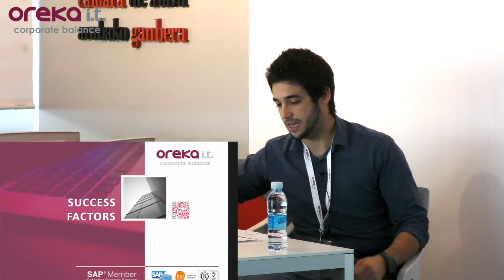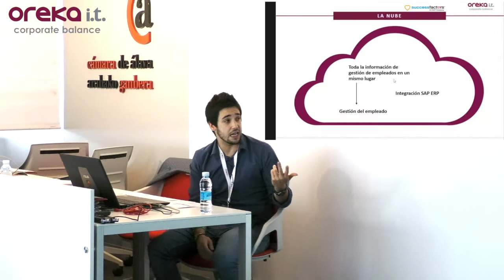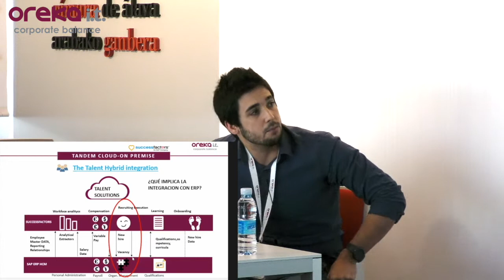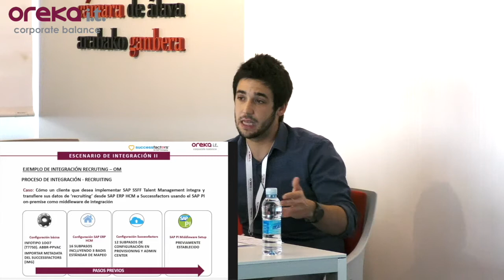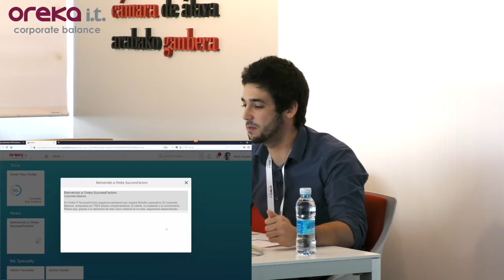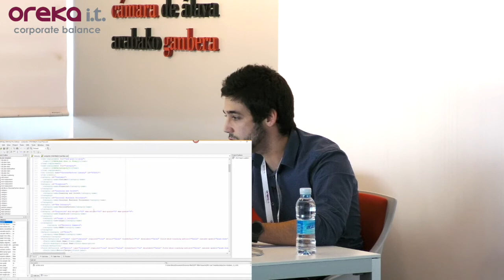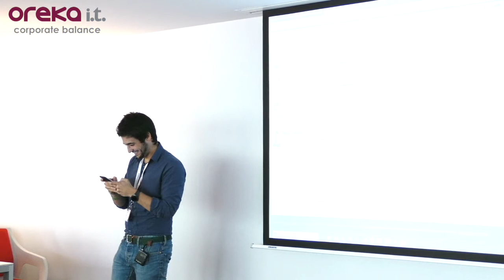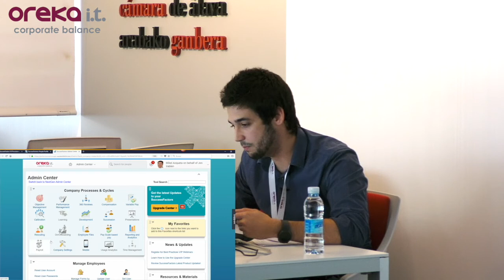SAP SuccessFactors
Ponencia sobre SAP SuccessFactors impartida por nuestro consultor de SAP HCM, Mikel Azqueta.

Esta ponencia forma parte de la jornada anual que organiza OREKA IT sobre novedades en SAP, celebradas en Vitoria-Gasteiz.

Puedes encontrar de interés también el repositorio de artículos escritos por Mikel Azketa en nuestro blog